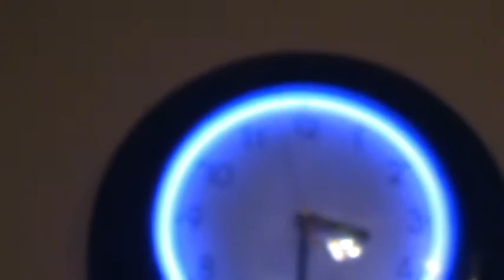BULB (moving days)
John moves out of the picture.